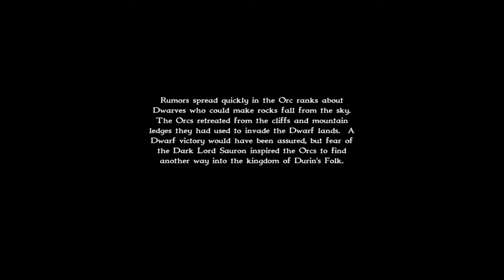Mission 1 Good Campaign The Lord Of The Rings War of The Ring GamePlay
The Lord of the Rings: War of the Ring is a 2003 Game Play real-time strategy game developed by Liquid Entertainment and published by Sierra Entertainment Set in J. R. R. Tolkien’s fictional Middle-earth, it expands upon the events of the War of the Ring as told in his fantasy novel, The Lord of the Rings.
Chapters
00:00 Intro Brief
01:49 First Orc Battle
03:16 2nd Orc Battle
04:24 First Rock Kill
05:44 Second Orc Battle
07:43 4th Orc Battle
09:10 2nd Rock Kill
10:00 6th Orc Battle
11:19 Finale Orc Battle
14:14 End Briefing